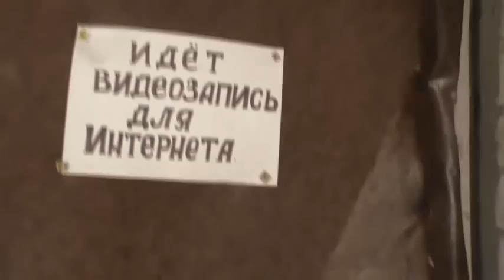Кухня, лепёшки. Владимир Пащенко. 13. 06. 2022